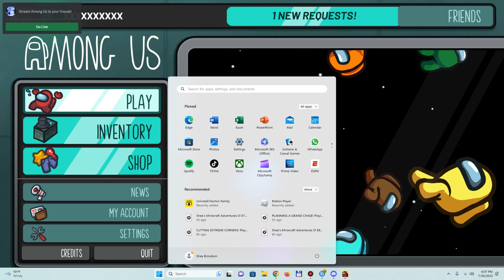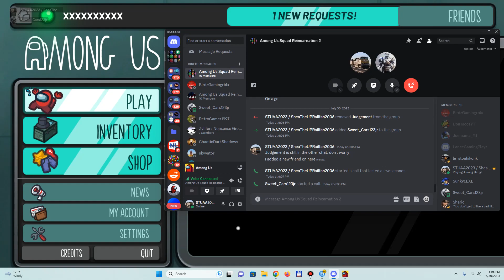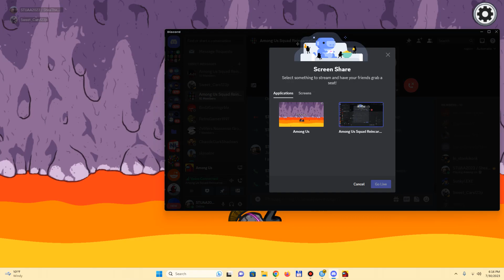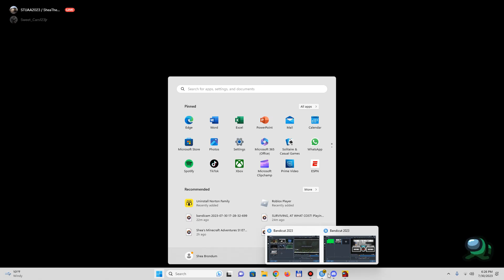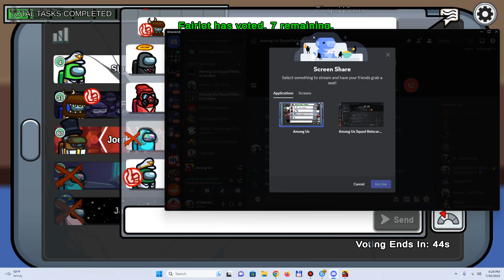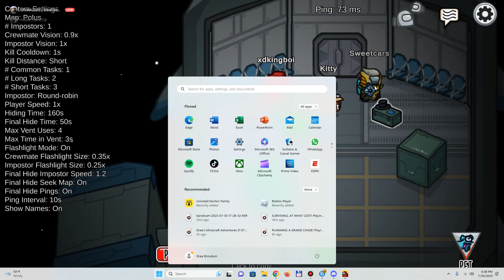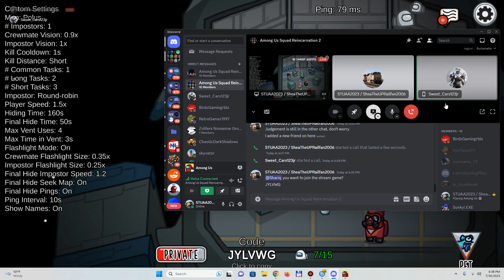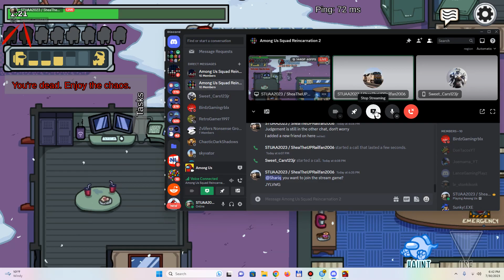UNPRECEDENTED APPROACH! Playing Among Us With Friends And Others REBOOT Part 6.